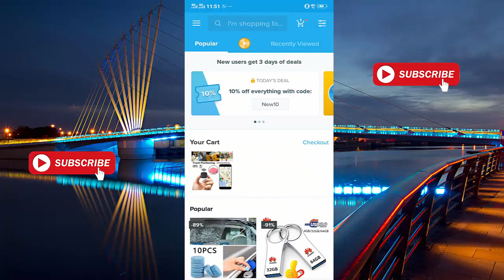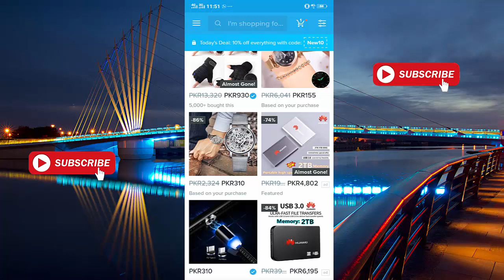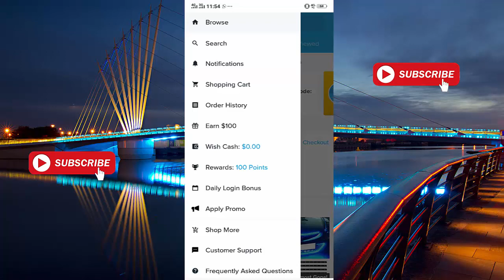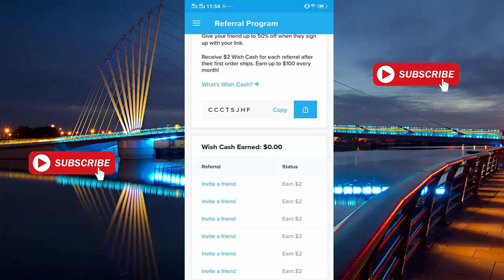how to earn money online in pakistan:free earn & free shoping